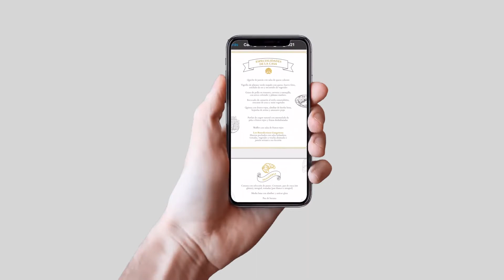Desayunando en Casa Gangotena | Carla Vera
Uno de mis lugares favoritos de la ciudad es el Centro Histórico de Quito que siempre me sorprende con espacios acogedores para visitar. Esta vez en el Restaurante de Casa Gangotena donde disfrute de un delicioso desayuno junto a mi esposo por nuestro aniversario.

Por eso hoy traigo un nuevo video para ti, míralo y me cuentas que te parece.